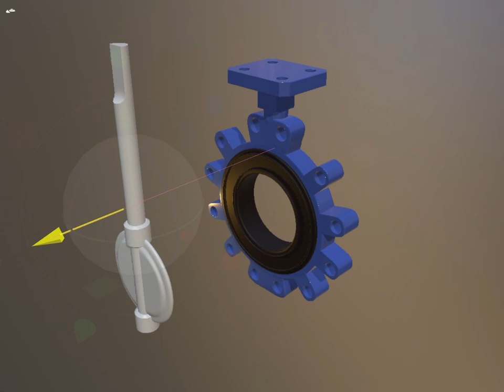3-D model of a butterfly valve￼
3-D Modelling study by artist, Philip￼,
Musician: BDKSonic